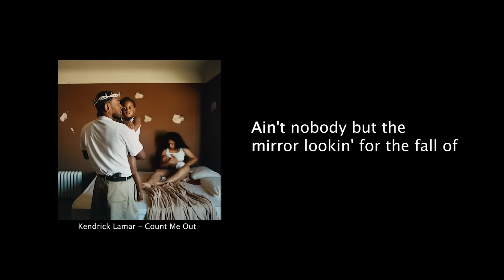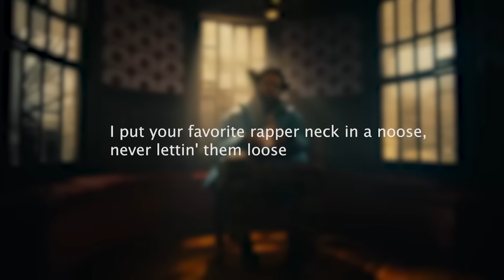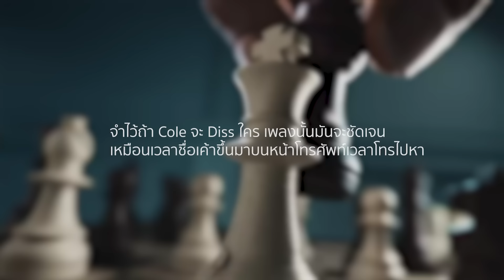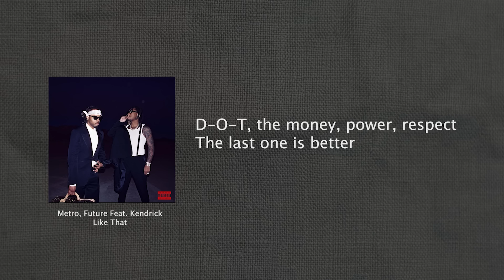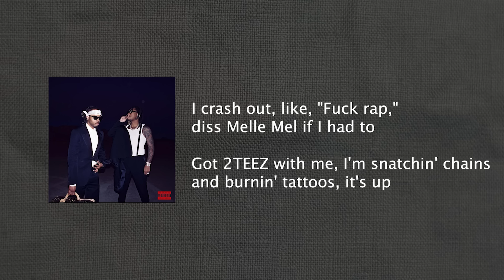Kendrick Lamar VS J. Cole - สรุปเรื่องราวBeef ของสองตำนานที่แอบมีกันมาหลายปีแบบเงียบๆ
สุดยอด Beef ประจำปีระหว่างสองตำนานประจำโลกฮิปฮอปได้เกิดขึ่นแล้ว

ล่าสุด Kendrick Lamar ได้กลับมาเป็นกระแสในสังคมอีกครั้งหลังจากที่เค้าได้ไปทำการ Diss Drake และ J. Cole ไว้ในอัลบั้มล่าสุดของ Metro Boomin

วันนี้ เราเลยจะไปติดตามเรื่องราวตั้งแต่แรก พร้อมทั้งแปลเพลงว่าเรื่องราวทั้งสองคนนี้มันเกิดอะไรขึ้น เค้าไปไม่ชอบอะไรกันตอนไหน

ไปติดตามกันได้เลยครับ!